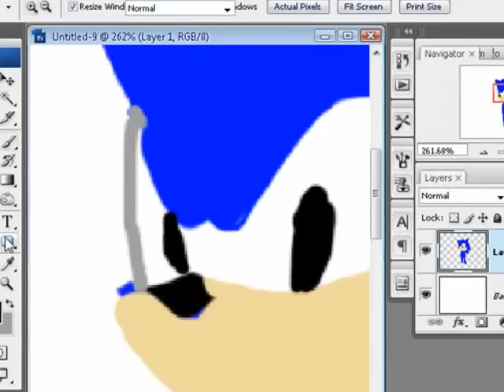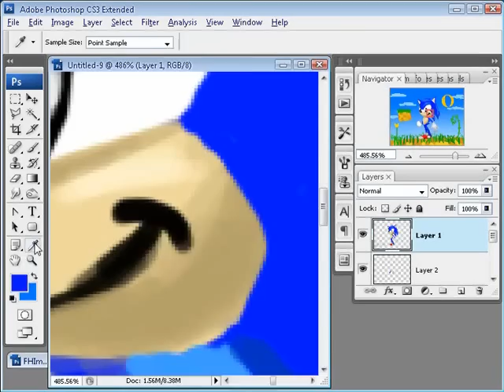Sonic Speed paint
I know this is a crappy drawing. I can draw much better than this, I swear. I wasnt expecting the lag that comes with screen capture software. if anyone knows a way to make my pc run faster when using camtasia studio, I'm all ears. every stroke was very stuttery.  I didn't spend a lot of time on this and it shows. but this is my first time attempting a speed paint. I'll try to do more later with more skill. I might just need to get used to the limitations of screen capture.

also, I just realised I painted his arms blue when they should be flesh tones. ha ha.
I did all this from memory, so that's why its not the right color.